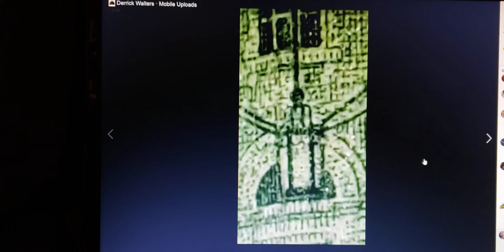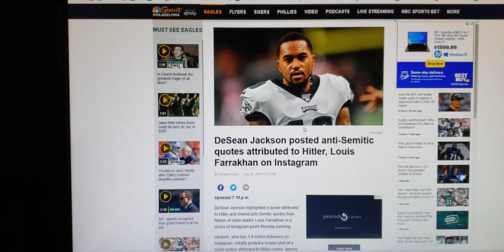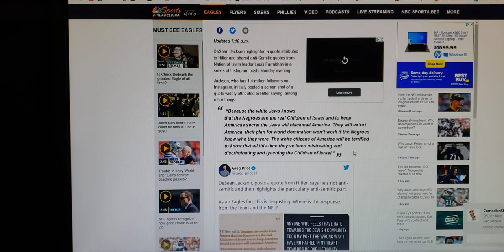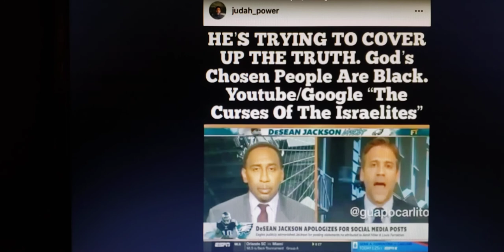There's more than meets the eye about the $20 dollar bill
TMH IS WAKING HIS PEOPLE UP TO THE TRUTH ! THE ENEMY IS AFRAID !